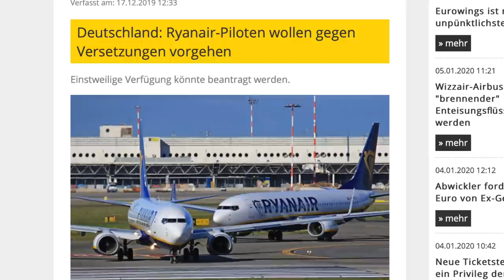Ryanair (mal wieder) mit fantastischen Zahlen! AeroNews